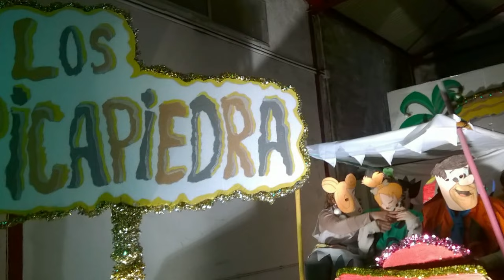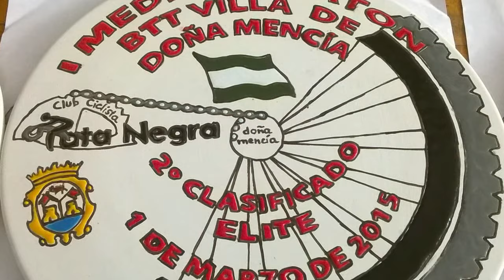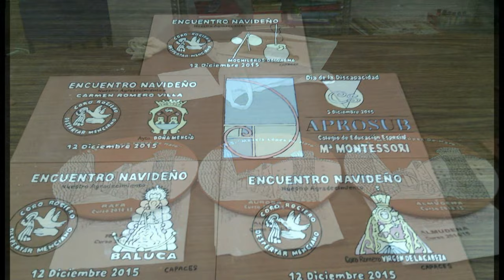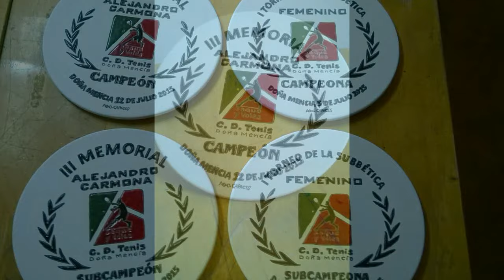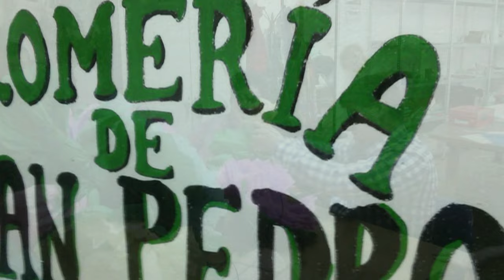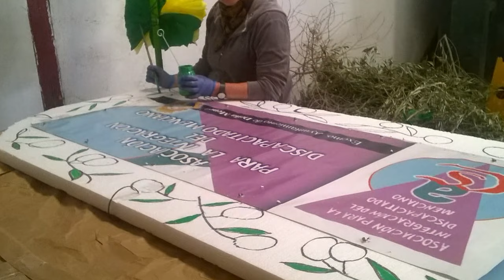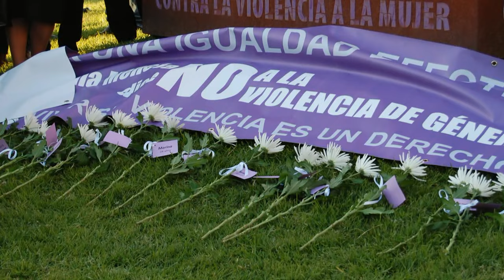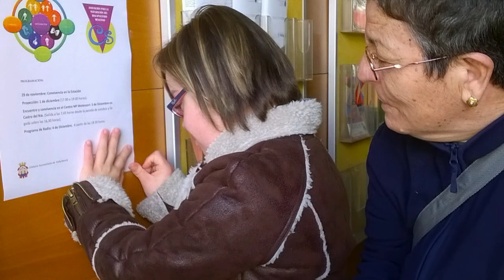Un año más, juntos. Somos CAPACES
Vídeo recopilatorio de las actividades realizadas por la asociación Capaces durante el año 2015